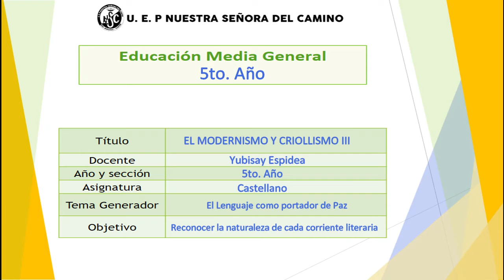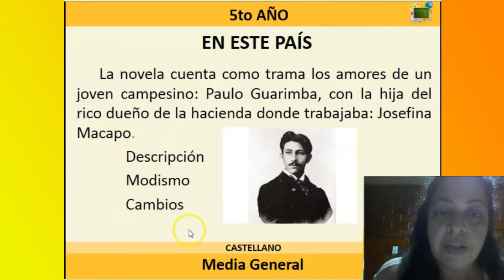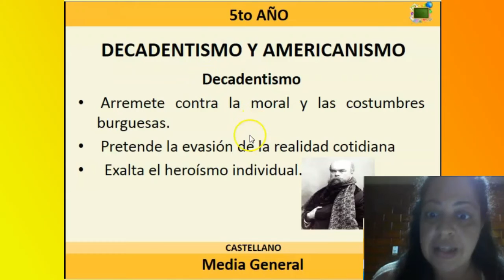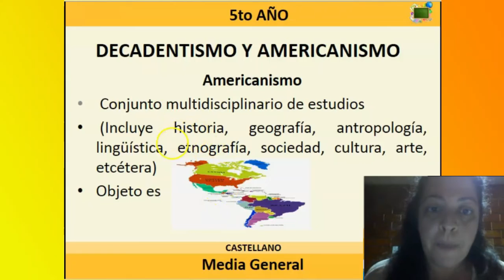5° AÑO. CASTELLANO. MODERNISMO Y CRIOLLISMO. PARTE III. EMG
Reconocer la naturaleza de cada corriente literaria moderna, específicamente del criollismo. 3er momento. Educación Media General de la UEP Nuestra Señora del Camino.
Docente: Yubisay Espidea